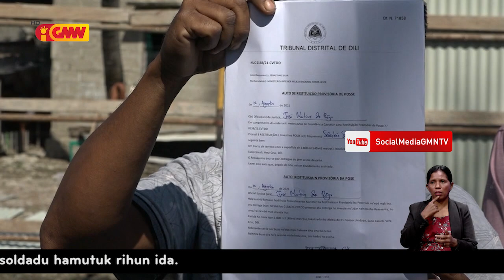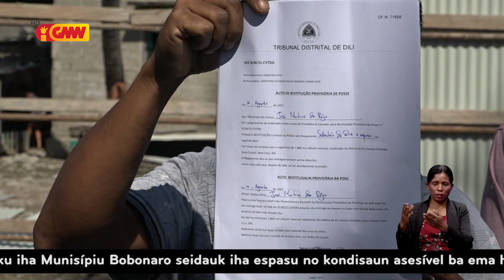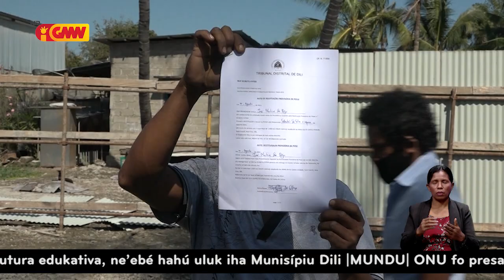TDD halo restituisaun pose rai provizoriu ba rekerente “Sebastiao da silva”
Tribunál Distritál Díli halo restituisaun pose rai provizoriu ba rekerente “Sebastiao da silva”